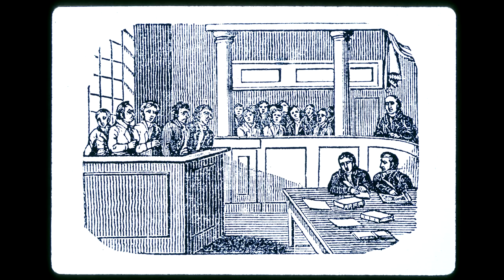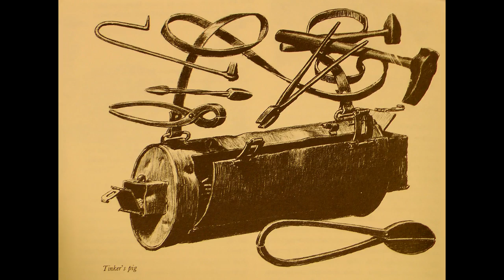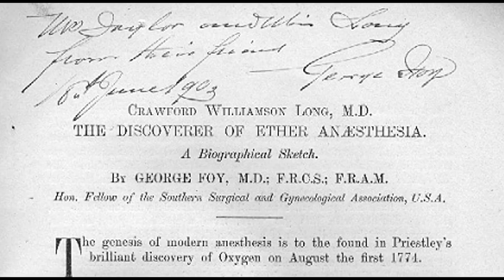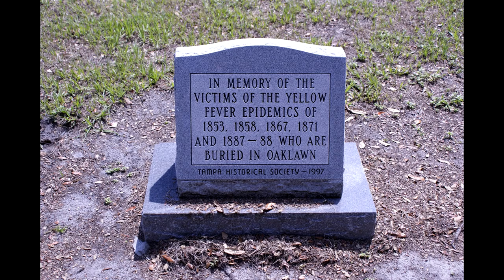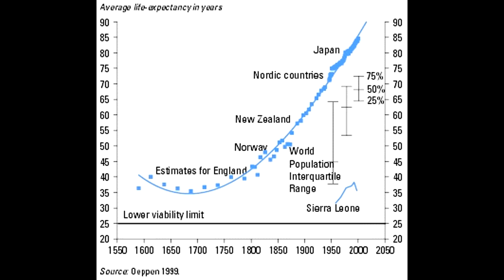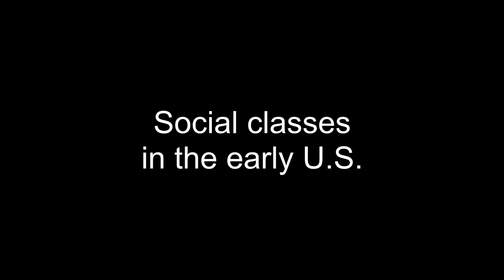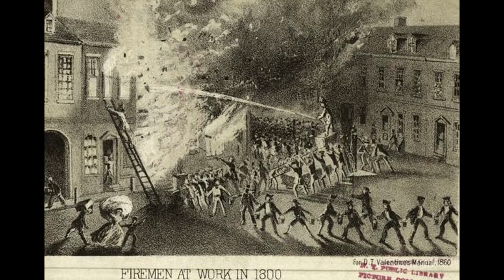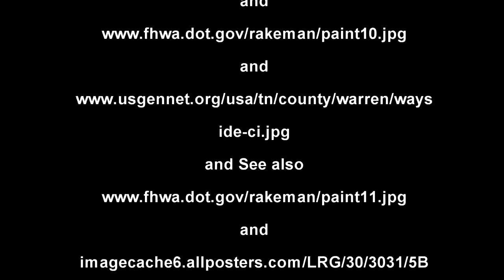Home and family life in New England in the Early 1800s Part 8 of 15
Topics include militias, guns, rights, public hangings - whippings and branding, traveling peddlers and repairmen, freight haulers, entertainers, roads, health and death, wife’s inheritance, infant mortality, disease, life span, medicine, barbers, surgery, today’s medical industry, social classes, cities, fire fighters, the town, streets, water systems, and fads.